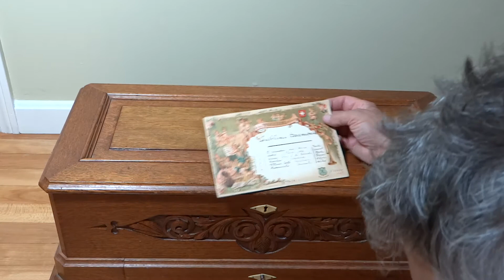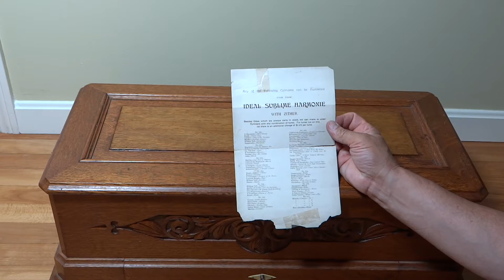Sublime Harmony Music Box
My childhood jukebox was this Sublime Harmony Music Box.